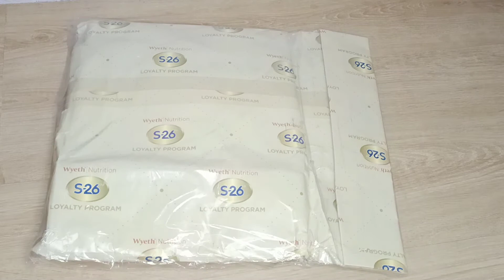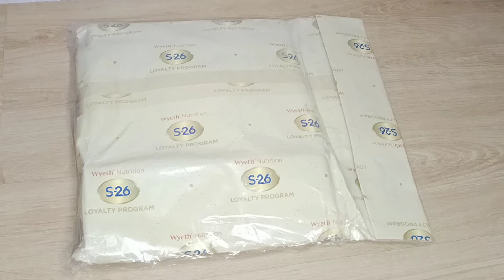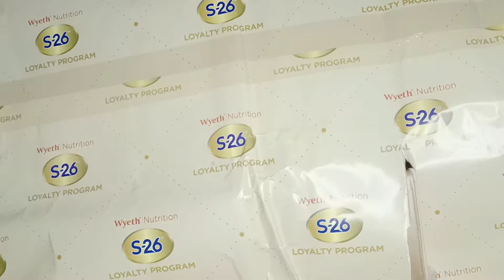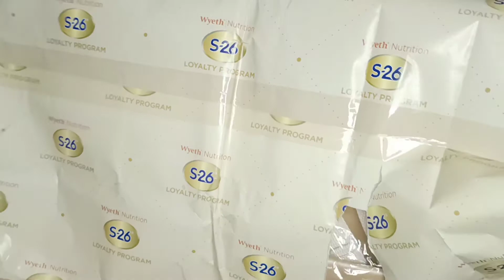INFO program reword berhadiah dari susu formula S26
Exceptional Smart Back Pack adalah apresiasi yang diberikan oleh Wyeth Nutrition S-26 Loyalty Program khusus kepada member Wyeth Nutrition Sduaenam berupa pemberian Exceptional Smart Back Pack promo khusus untuk Mam yang melakukan pembelian produk Wyeth Nutrition usia 1 tahun ke atas (S-26 Procal Ultima, S-26 Procal GOLD, S-26 Promise GOLD, S-26 Procal, S-26 Promise), untuk semua gramasi/ukuran (“Produk”) di Mini Market yang sudah ditentukan: Alfamidi, Alfamart, Indomaret, Alfacart, Alfagift & Klik Indomaret dengan total pembelian min. Rp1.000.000 pada periode 1 Juni – 31 Juli 2021  (“Periode Program”).

Program ini hanya berlaku untuk pembelian Produk di Mini Market berikut : Alfamidi, Alfamart, Indomaret, Alfacart, Alfagift & Klik Indomaret.

Peserta wajib mengirimkan foto struk pembelian Produk maksimal tanggal 31 Juli 2021 jam 17.00 WIB ke nomor WhatsApp interaktif Wyeth Nutrition S-26 Loyalty Program di 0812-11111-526 (Setiap Senin –Sabtu, pukul 08:00 – 17:00 WIB) dengan cara ketik TABUNG POIN dan Tunggu sampai Tim Wyeth Nutrition S-26 Loyalty Program merespon.

Struk yang berlaku untuk Program ini adalah: Struk belanja harus ASLI berupa struk komputerisasi (bukan struk manual/ Struk merah/ Fotokopi/ Bukan tulisan tangan/ COPY/ Duplikat/ Reprint/ Faktur). Struk yang diserahkan harus tercantum nama & alamat toko, tanggal pembelian, jam pembelian, jumlah produk yang dibeli, harga produk, & nomor struk atau nomor invoice.

Untuk mengikuti Program, Peserta dapat melakukan akumulasi struk pembelanjaan Produk selama Periode Program.

Exceptional Smart Back Pack akan mulai dikirimkan pada 3 Agustus 2021 setelah tim kami melakukan proses verifikasi data

Masing-masing Peserta yang melakukan pembelian Produk, dapat diverifikasi dan telah memenuhi seluruh Ketentuan Program  (“Pemenang”) berkesempatan mendapatkan 1 (satu) unit Exceptional Smart Back Pack.

Penyelenggara akan menghubungi Pemenang melalui whatsapp interaktif Wyeth Nutrition S-26 Loyalty Program di 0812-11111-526 pada akhir periode program untuk melakukan verifikasi data sebelum dilakukannya pengiriman Exceptional Smart Back Pack. Pemenang wajib melakukan verifikasi data tersebut.

Exceptional Smart Back Pack akan dikirimkan ke masing-masing Pemenang yang sudah melakukan verifikasi data Pemenang, ke alamat sebagaimana diinformasikan saat proses verifikasi data Pemenang.